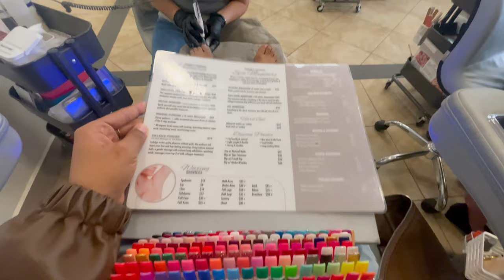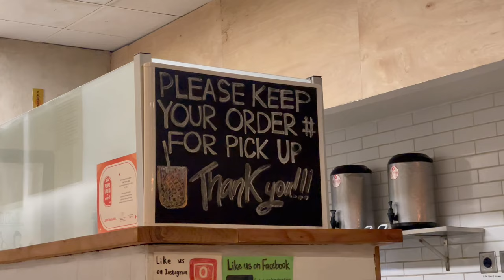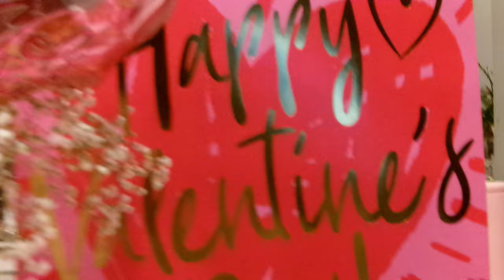MONTHLY RESET | Galentine's party, diy nail design, cleaning my room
It was so fun to film and AAHHH!! I'm so happy I FINALLY got to use my digital camera! The photos came out SO GOODDD!! I haven't posted them on insta yet tho 🤭 I'm thinking of waiting until V-Day. 🤍

SOCIALS 📱

MUSIC 🎧

Chapters 🤍:

00:00 Intro
01:14 Cleaning My Room
02:01 Microdermabrasion
05:51 "Styling" my Hair
07:58 Nail Salon
08:30 Nail Salon Review
09:37 Cafe
11:57 DIY Nail Designs
15:18 EVERYTHING SHOWER
15:30 GALENTINE'S
17:45 Outro